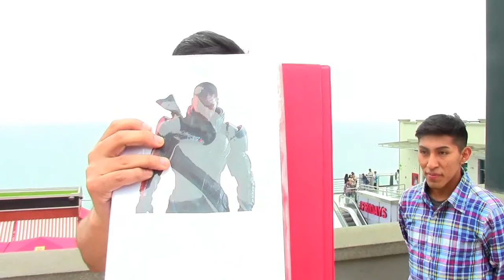STREET GAMER 2 : CONOCIMIENTO GAMER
Vuelve el street gamer, esta vez con nuevas preguntas que te harán dudar si en verdad eres un gamer ¿Aceptas el reto gamer? Entonces visiona el siguiente video...

Con Siu gamer y Lordkelsen